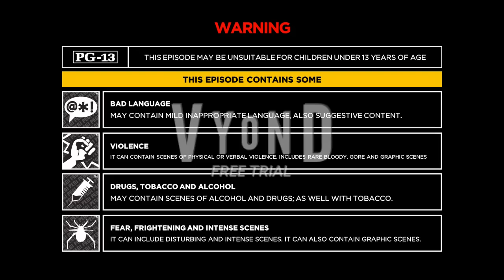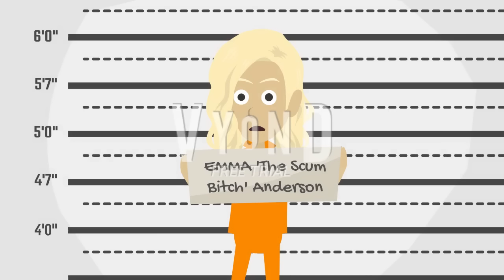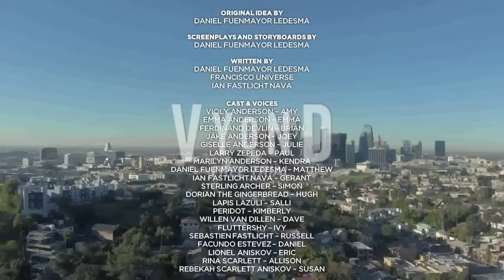Violy Moves Out [SERIES FINALE]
Season 4 | Episode 13 | Violy Moves Out:
After Violy discovers the horrible secrets of her uncle and aunt, they lock her in the bathroom to starve so they can eat her. The cops catch her aunt and uncle continuing with one of their evil secrets and arrest them, saving Violy from being Ferdinand and Emma chow. Ferdinand and Emma are then incinerated and shot and Violy lives the life she was born to live with and reverses the trouble she had

Voice/Cast:
Violy Anderson - Amy (United Kingdom)
Giselle Anderson - Julie (United States)
Larry Zepeda - Paul (United States)
Marilyn Anderson - Ivy (United States)
Emma Anderson - Emma (United Kingdom)
Ferdinand Anderson - Brian (United Kingdom)
Jake García - Joey (United States)
Lapis Lazuli - Salli (United States)
Peridot - Kimberly (United States)
Itsuki Sumeragi - Julie (United States)
Sebastien Fastlicht - Russell (Australia)
@andrewanimations2305  - Paul (United States)
Lucy Nickell - Salli (United States)
@CMAnimationNov1999  Russell (Australia)
Josephine - Joanna (United States)
@JoJuanJohnson  - Steven (United States)
Lionel Aniskov - Eric (United States)
Rebekah Scarlett - Susan (United States)
Tari - Nicole (Australia)
Meggy Spletzer - Justin (United States)
Saiko Bichitaru - Veena (India)
Bulma Hasake - Catherine (United Kingdom)
Octave Jay - Alan (Australia)
Edna Mode - Jennifer (United States)
Hispanic Nurse Woman - Lupe (Spanish United States)
Judge Woman - Nicole (Australia)